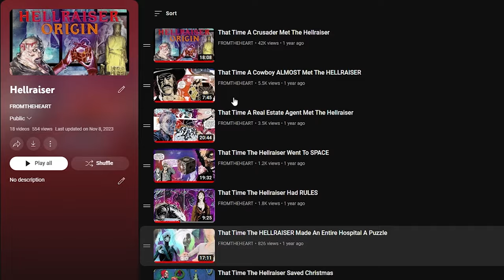The Origins Of Atkins The Cenobite | HELLRAISER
hello and welcome everyone! today we'll be looking at one of the shortest Hellraiser stories iv read form the series, based on Atkins the armorer as featured in the Hellraiser holiday special! while being short and not really expressing to much about this mysterious cenobite, what do you guys think?